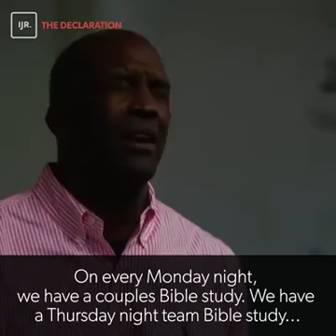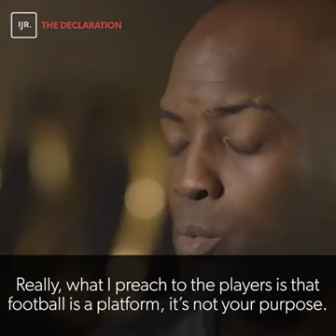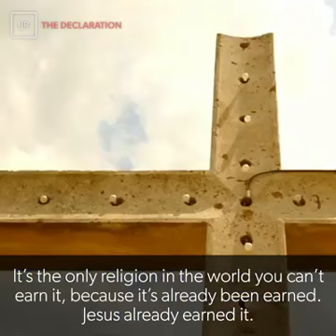Sports and God, Using Sports to Honour God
Sports and God